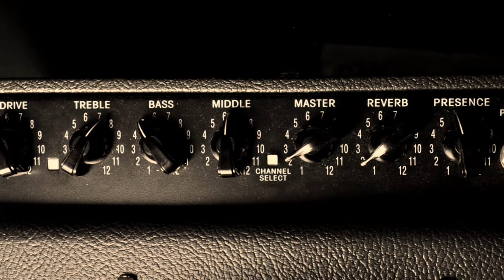【イシバシ名古屋弾いてみた。】Gibson Custom / 2016 Standard Historic Series 1958 Les Paul Standard Reissue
【イシバシ名古屋弾いてみた。】
Gibson Custom / 2016 Standard Historic Series 1958 Les Paul Standard Reissue Gloss Faded Tobacco　【S/N:R8 61378】【名古屋栄店】

板目に木取られたトップに角度を変えると細身のフィギュアドが浮かびは消え、ワイルドなフレックがボディトップ全体に散りばめられながらもありきたりな『VOS』フィニッシュではなく高級感溢れる『グロス』フィニッシュを採用した『Faded Tobacco』のオススメStandard Historic 58LP!!